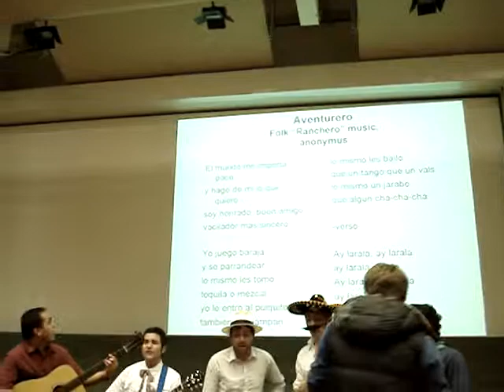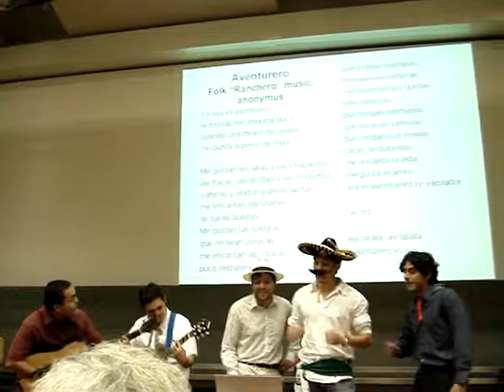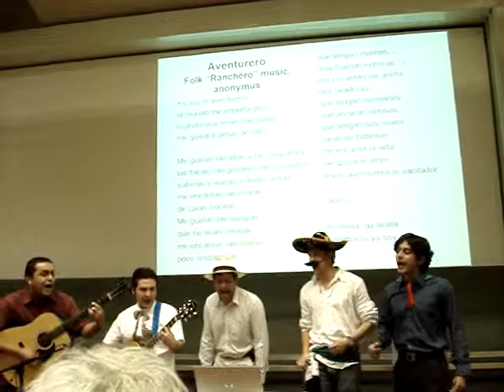El aventurero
Noche Internacional